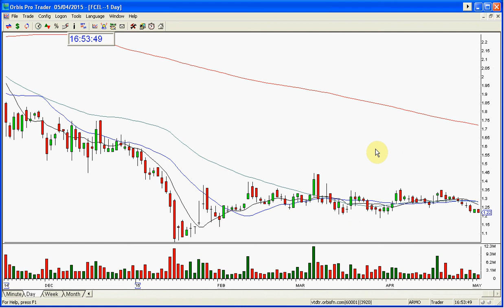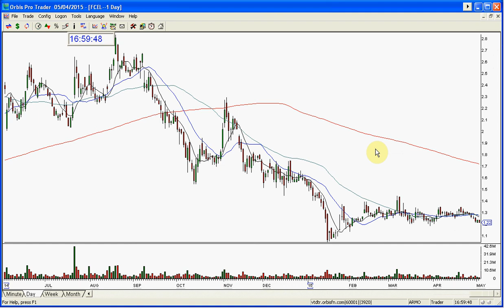FCEL REVIEW 5 4 2015